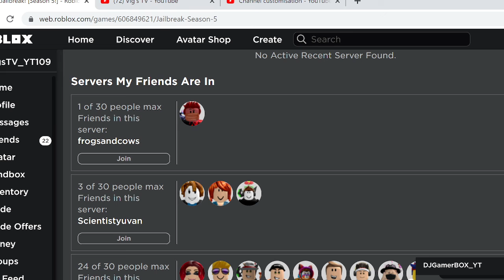Playing JailBreak With A Friend :)